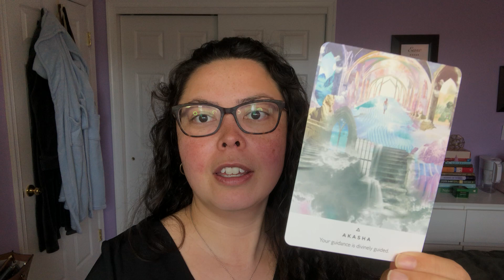You Have Access to More Knowledge Than You Realize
The guidance you receive is divinely guided by the Akasha. The Akasha or the Akashic records are the record of all events, the lessons and knowledge that came from those events. You have access to this!